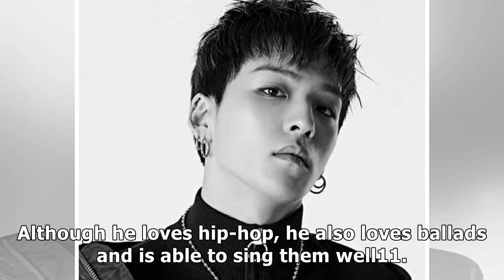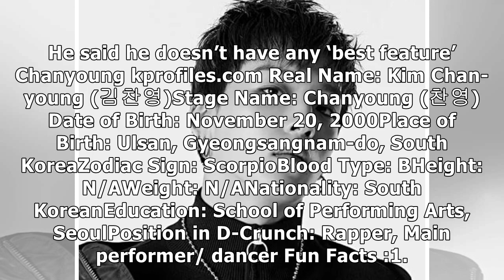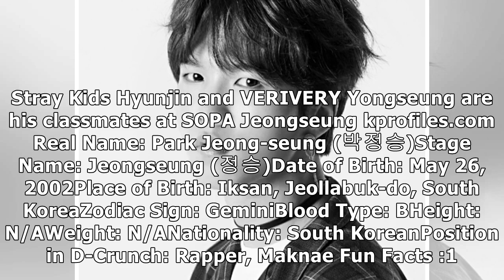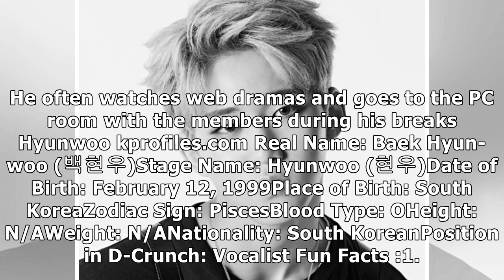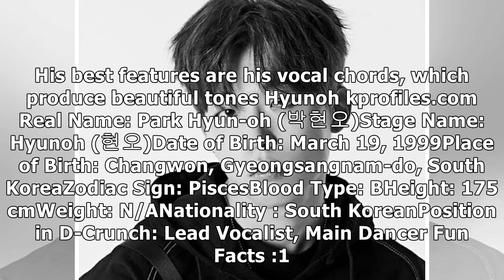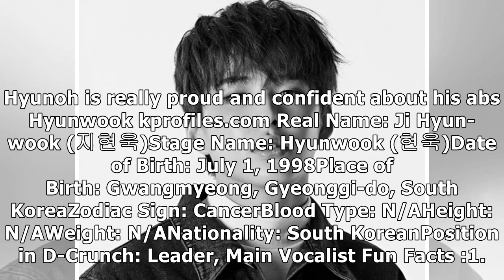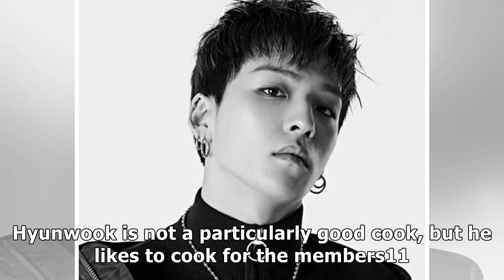D-Crunch: Profile, Facts, Discography, etc.